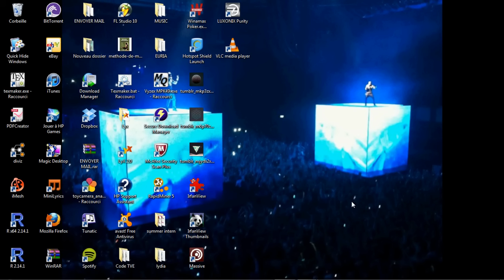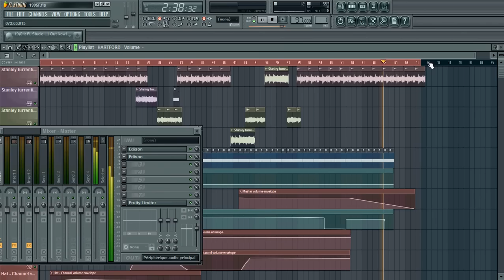La suite (1995) Remake (Stanley turrentine's Pieces of dreams sample)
La Suite-1995 ,fl studio remake,The video of the making off is coming next.
Une reprise du son du groupe français .La vidéo des différentes étapes, prochainement.